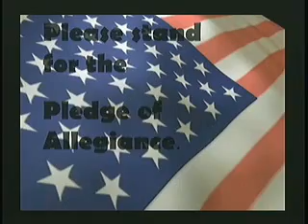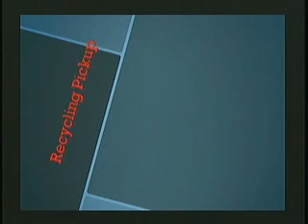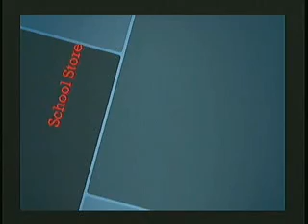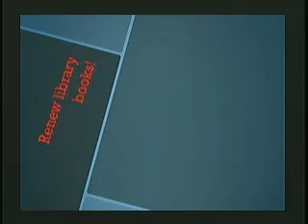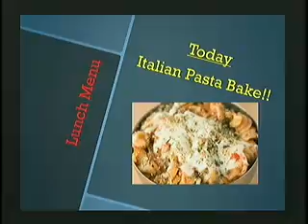WJHS LIVE!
Daily broadcast of WJHS LIVE!, the morning announcements show at Pocono Mountain West Junior High School!